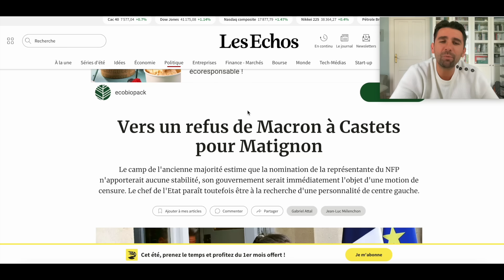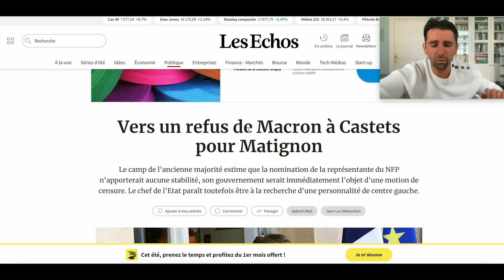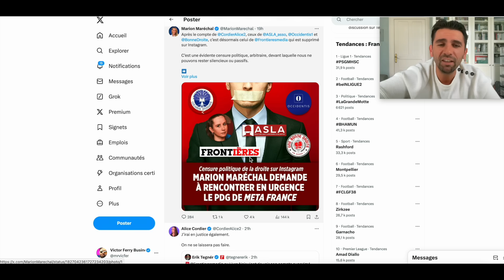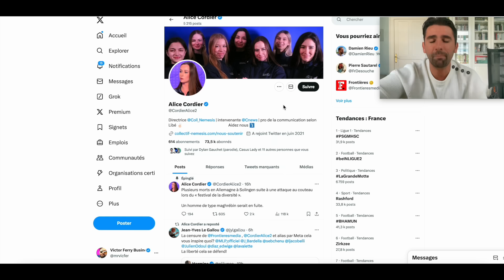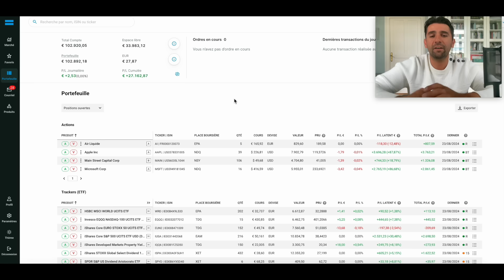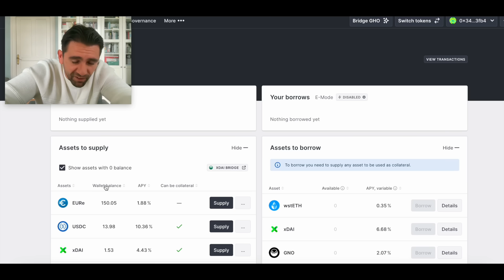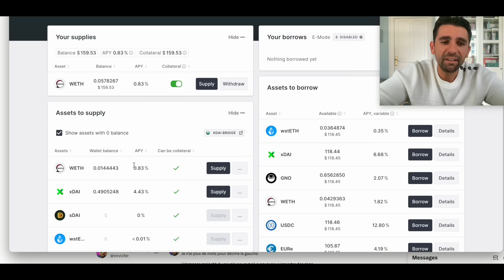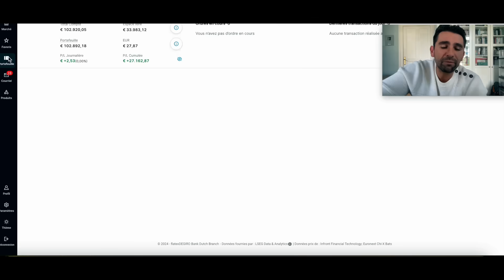Lucie Castets: Fin de la blague